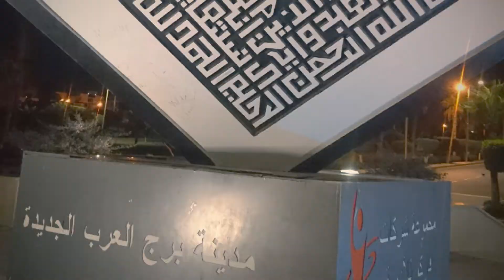مدينة برج العرب الجديدة بالإسكندرية 2018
Borg El Arab - Alexandria 2018